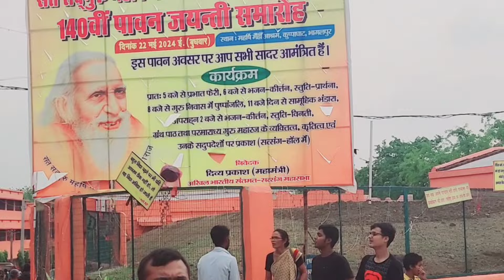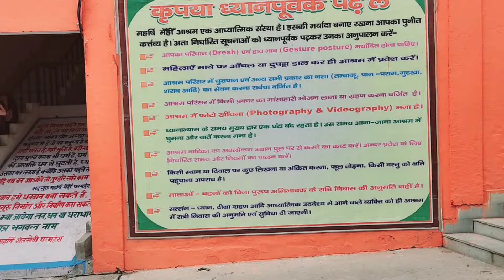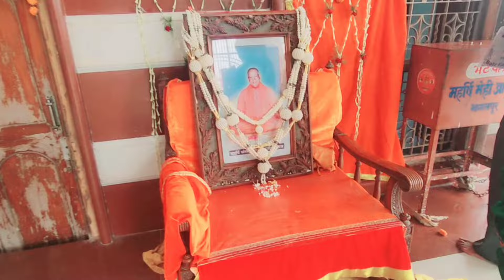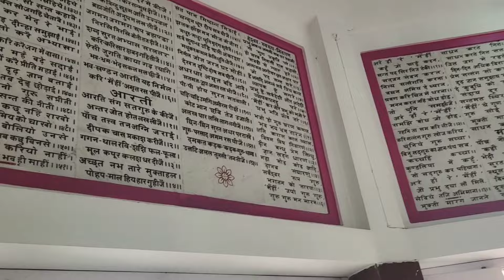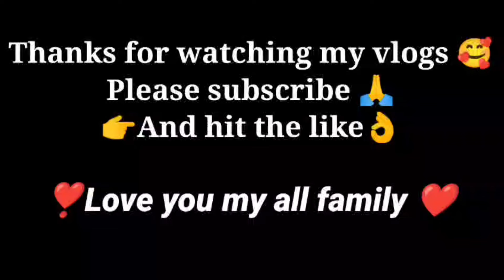महर्षि मेही परमहंस जी महाराज के 140वीं जयंती समारोह में लाखों भक्त पहुंचे || Kuppaghat Bhagalpur